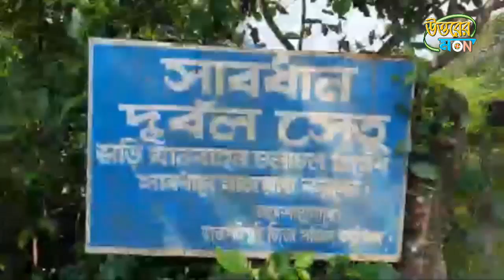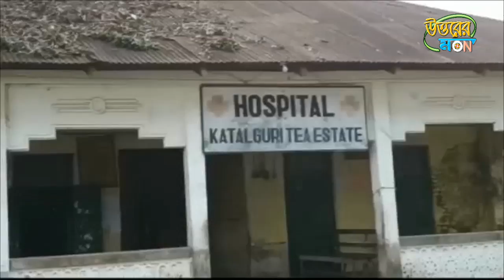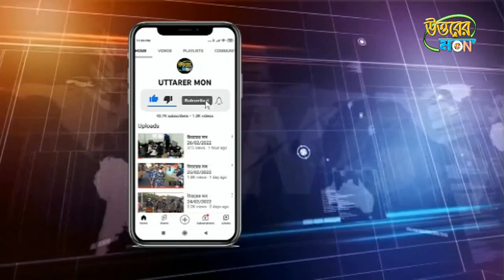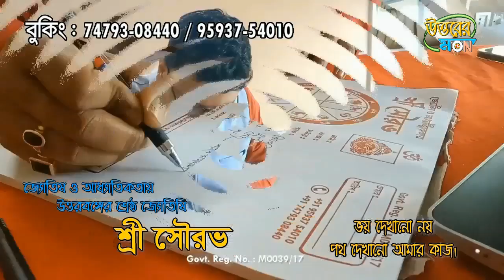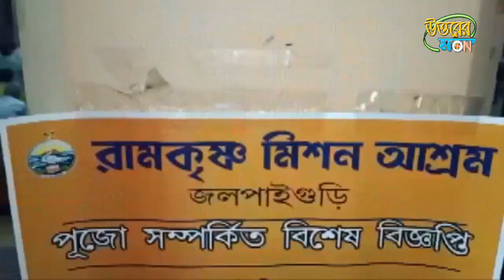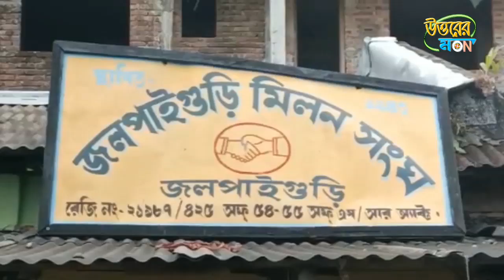উত্তরের মন 30/05/2022